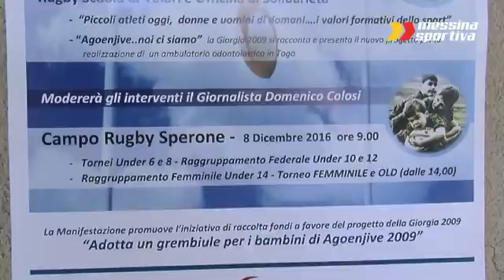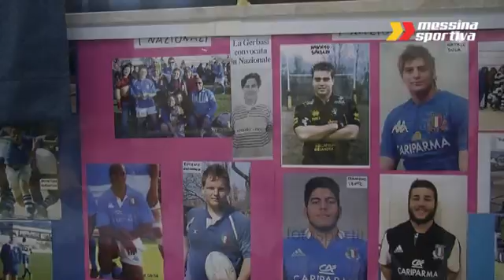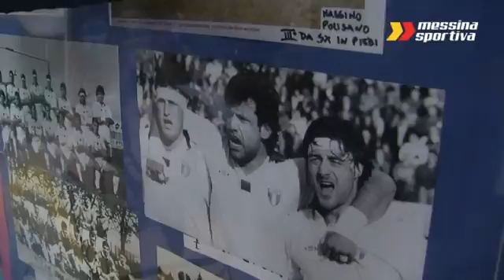XXVI Torneo dell'Immacolata - il rugby giovanile a Messina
Riprese di Matteo Arrigo